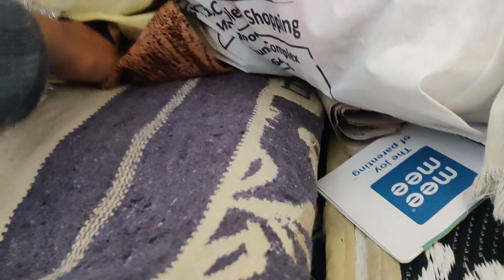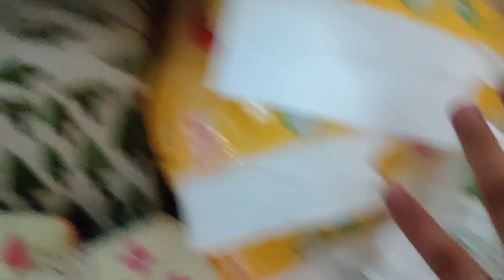Men are superior | Women are not worth it | baby ko mere against mai sikhati hai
Man are superior | Women's are not worth it | baby ko mere against mai sikhati hai | She can even kill me |

Selfie Stick for Smartphone with Extendable Bluetooth Selfie Stick and Tripod

Handheld Selfie Stick Monopod Extendable 36-110 cm with Remote Controller Holder

Aluminum Metal Microphone Phone Tablet Action Camera Bracket for Selfie Stick and Tripod Clip Holder Clamp

Basics 70-Inch Pistol Grip Tripod with Bag

Tripod/Mini Tripod 13 inch with Remote for Mobile Phone with Holder for Mobile